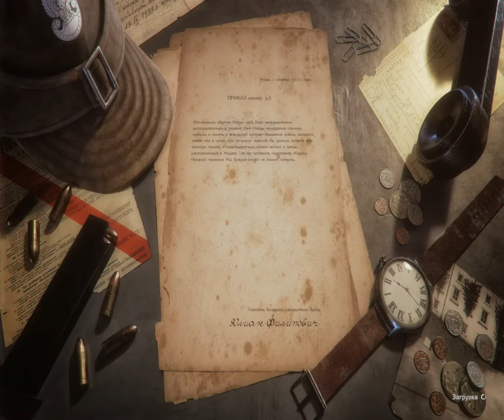Land of War 92